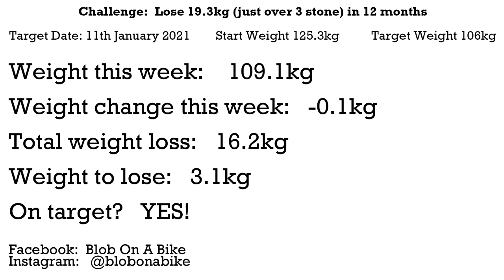How To Lose 3 Stone In 12 Months - Week 34 | Fat To Fit Weight Loss Cycling Vlog